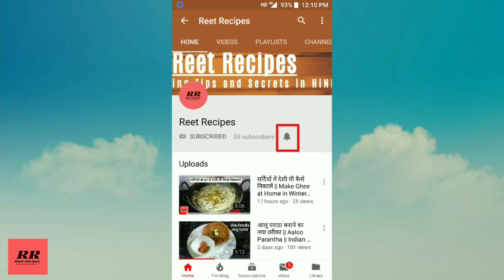ऐसे बनाएंगे दही आलू की सब्ज़ी तो ऊंगलियां चाटते रह जायेंगे || Dahi Aloo ki Sabzi-Dahi Aloo Recipe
In this Video, I will make Dahi Aloo ki Sabzi with Gravy.

Much Love !